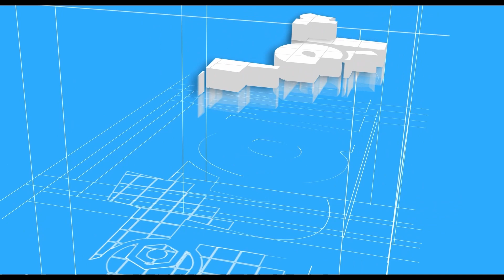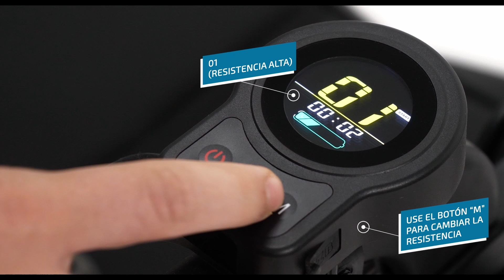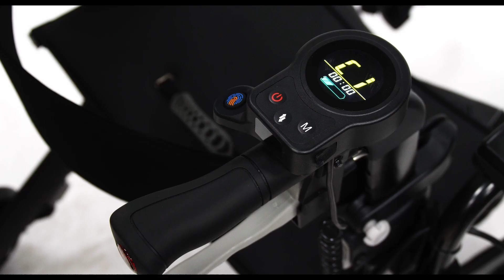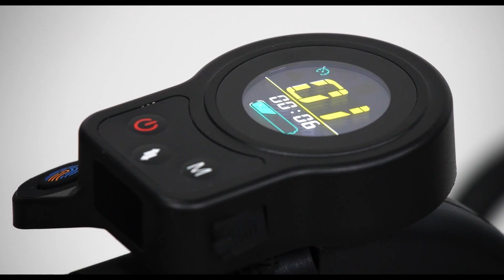Mi taller · iRoller · IM by TotalCare Europe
En este video queremos mostrarle el funcionamiento del andador eléctrico multifuncional e inteligente iRoller
Si usted ya dispone del andador iRoller de IM by TotalCare y tiene alguna duda sobre su funcionamiento, contacte con la ortopedia dónde lo adquirió.